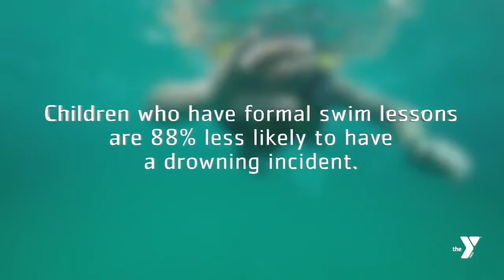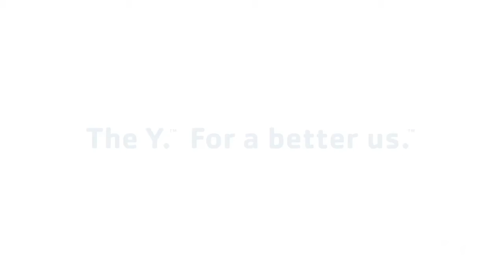2018 AnnualSupport Campaign WESTON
Drowning Prevention - Help Us Save Lives